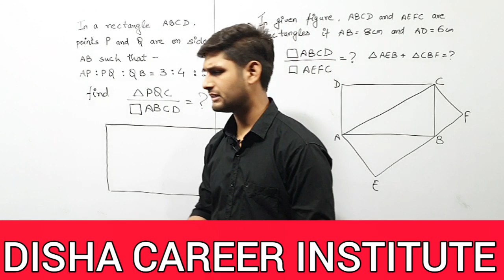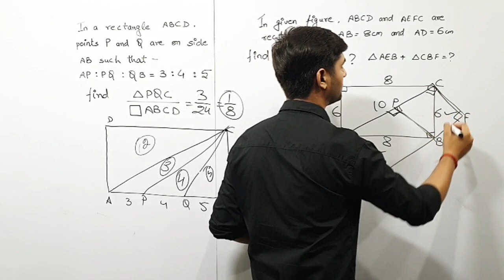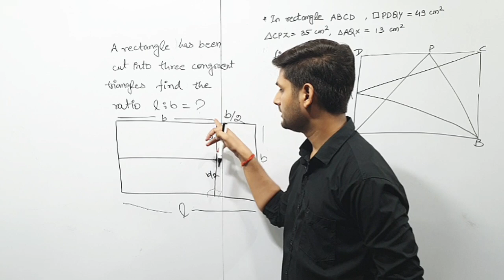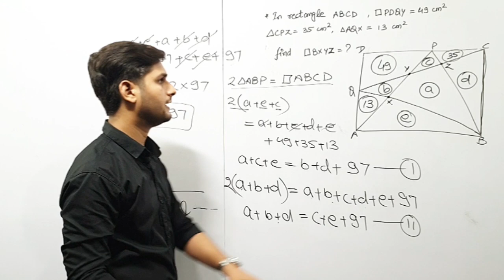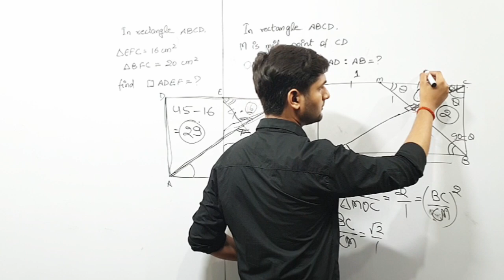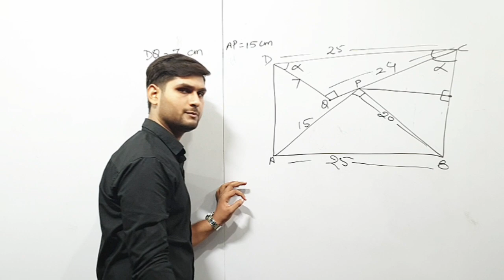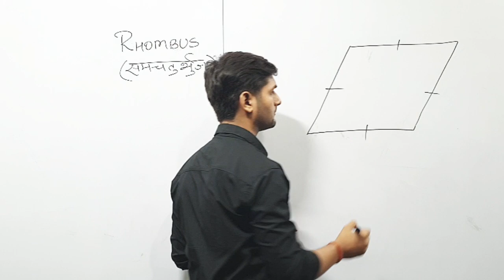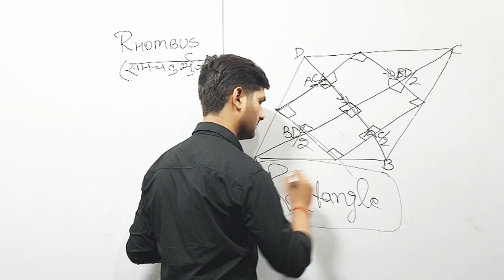Maths by Anurag Sir II Geometry II Part-20 II Rectangle & Rhombus II SSC II UPSSSC II